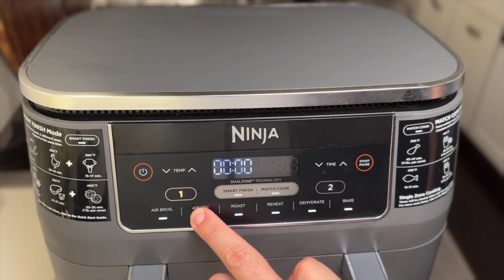The crispiest & juiciest air fryer chicken thighs with creamy cilantro lime sauce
▶ Items used: Ninja DZ201 Foodi 8 Quart 6-in-1 DualZone 2-Basket Air Fryer

If you try this recipe, like this video and let me know how it turned out in the comments below!

Intro
Preparing
Mixing
Assembling
Cooking
Plating